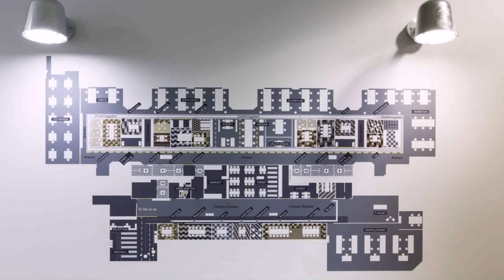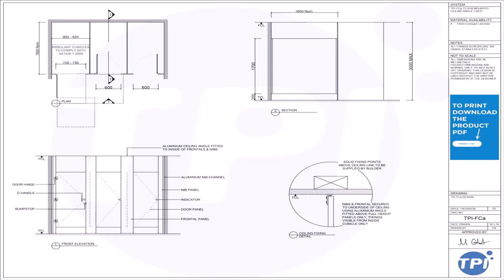Floor Plans For Office Cubicles